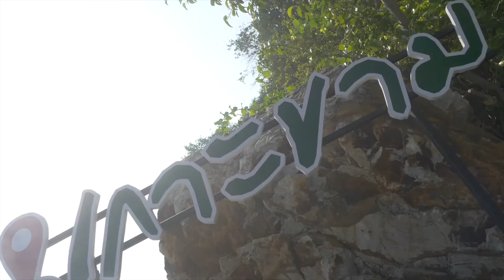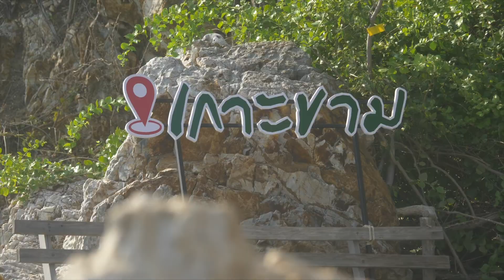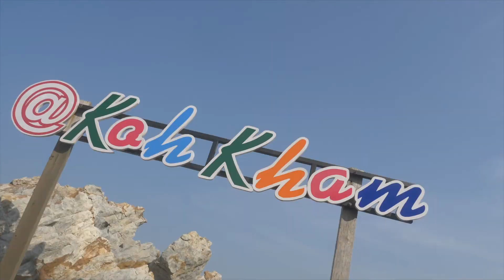Navy On Tour at สัตหีบ EP.14 มัลดีฟส์เมืองไทย เกาะขาม สัตหีบ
เกาะขามเป็นเกาะเล็ก ๆ ตั้งอยู่ทางทิศตะวันตกของเกาะแสมสาร ซึ่งอยู่ทางทิศใต้ห่างจากอำเภอสัตหีบ ประมาณ 9 กิโลเมตร เกาะขามมีรูปร่างคล้ายกับตัว H มีพื้นที่ประมาณ 61 ไร่ ชายหาดของเกาะขามมี 2 บริเวณใหญ่ๆ คือ ทางด้านทิศเหนือและทางด้านทิศใต้ ชายหาดด้านทิศเหนือเป็นหาดทรายค่อนข้างละเอียด เหมาะสำหรับการว่ายน้ำและการสันทนาการทางน้ำ ส่วนทางด้านทิศใต้ เป็นหาดทรายหยาบ มีหินกรวดมดลักษณะรูปร่างต่างๆ กระจายอยู่เต็มทั่วชายฝั่งลึกลงไปในน้ำทะเลบริเวณพื้นที่ของเกาะขามจะพบกับแนวปะการังอันอุดมสมบูรณ์กระจายตัวอยู่รอบ ๆ เกาะ

บริเวณที่สวยงามและอุดมสมบูรณ์ทางทิศใต้ มีแนวปะการังเขากวาง ปะการังโต๊ะ และปะการังสมอง ส่วนมากแนวปะการังอยู่ในเขตน้ำตื้น ในระดับ 3 – 6 เมตร จึงเหมาะสำหรับการดำน้ำท่องเที่ยว ทั้งแบบผิวน้ำ และแบบน้ำลึก นอกจากนี้ในแนวปะการังแห่งนี้ยังพบปลาทะเลที่สวยงาม ได้แก่ ปลาผีเสื้อ ปลาสลิดหิน ปลาอมไข่ ปลาปะการัง และปลารวมฝูง เช่น ปลาหางเหลือง นอกจากนี้ยังพบสัตว์ทะเลอื่นๆ ได้แก่ หอยมือเสือ หอยมือแมว ดอกไม้ทะเล ปลาอินเดียแดง กุ้ง และปู ชนิดต่างๆ ดาวขนนก เม่นทะเล และปลิงทะเล ที่มีความสวยงามโดดเด่นเป็นเอกลักษณ์เฉพาะตัวของเกาะขาม

📍ที่ตั้ง  ตำบล สัตหีบ อำเภอสัตหีบ ชลบุรี

🚘 การเดินทาง นักท่องเที่ยวสามารถเดินทางจากเส้นมอเตอร์เวย์กรุงเทพ ฯ ชลบุรี / เข้าสู่ถนนเส้น 331 / ผ่านแยกเกษมพล / ผ่านแยก กม.10 (รพ.สมเด็จพระนางเจ้าสิริกิติ์ฯ) / ตรงไปประมาณ 6 กิโลเมตร แล้วเลี้ยวซ้ายตรงทางเข้าบ้านแสมสาร และเดินทางด้วยเรือโดยสาร ข้ามไปยังเกาะขาม ได้ที่ท่าเทียบเรือเขาหมาจอ ต.แสมสาร อ.สัตหีบ จ.ชลบุรี